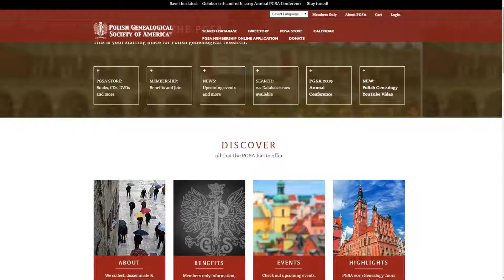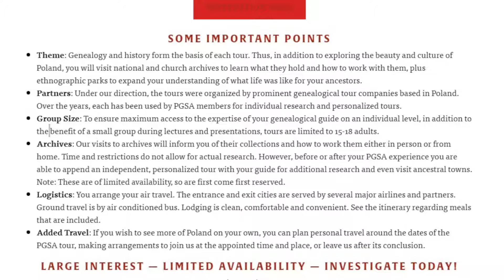2019 Poland Pre Tour, Part 1 - Overview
A brief summary of my upcoming tour of the PGSA's 2019 Prussian: Head to Toe tour. Where we're going and my rationale for choosing this particular tour.